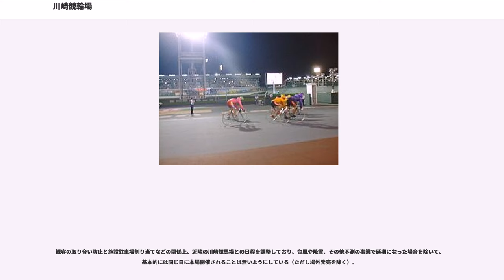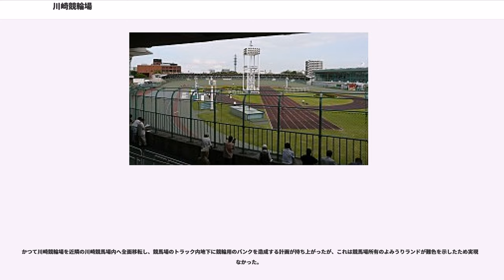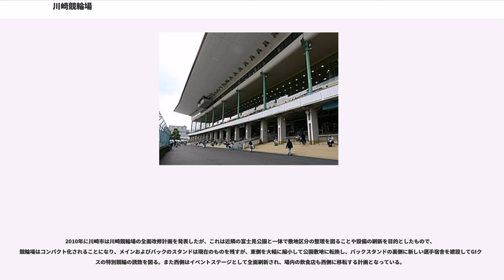川崎競輪場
川崎競輪場（かわさきけいりんじょう）は、神奈川県川崎市川崎区にある競輪場。施設所有および主な主催は川崎市。競技実施はJKA東日本地区本部南関東支部。電話投票での競輪場コードは34#。実況は東京電設工業で主に西山栄一が担当している。

川崎競輪場は1949年4月に開設された。毎年4月に記念競輪 (GIII) の『桜花賞』が開催されており、2003年からは南関東自転車競技会副会長を務めた海老澤清文の功績を称え『桜花賞典・海老澤清杯』として開催されている。一時期は特別競輪に近い開催として扱われたほど威厳ある記念競輪の一つであり、近年の優勝賞金は副賞の割増で規定より高額になることもある。なお2010年は時期移動で7月に『桜夏賞』として開催され、2011年の開催は東日本大震災による計画停電の影響を考慮して中止となり、2014年は時期移動で5月29日から6月1日までの開催となった。なお2017年4月の記念開催はナイター競輪として実施され、8月にもGIIIのナイター開催が追加される。

また過去には花月園競輪場の主催者であった神奈川県競輪組合も川崎競輪場で主催していたことから、2010年廃止となった花月園競輪場の記念競輪（GIII）を『花月園メモリアル』として2年に一度小田原競輪場と交代で代替開催し、2014年まで開催した。

S級シリーズとして現役時代は生涯先行一本として特別競輪を数多く制した地元出身の高原永伍を称え『高原永伍杯』も開催されている。また花月園競輪場で開催されていた『南関ヨコハマロイヤーズカップ』も当場に移動して開催されている。

1999年6月4日からは薄暮競走「サマータイム競輪」が実施され、2001年7月10日からはナイター競走『アーバンナイトレース（略称UNR）』に移行し実施された。

また2004年の7月からA級ツイントーナメントで前半戦｢ファーストステージ｣・後半戦｢セカンドステージ｣を実施していたが、2005年6月20日をもって終了した。

都心からも近い事に加え、人口密集地域に立地する事から、現在は入場者数日本一を誇る全国有数規模の競輪場である。特別競輪も過去に日本選手権競輪を3回、オールスター競輪を4回開催した。しかし昭和40年代頃に特別競輪だけでなく記念競輪においても観客が客席から走路に溢れ出す状況になっていたものの、敷地上は富士見公園内に所在していることから都市公園法により選手関係の施設や観戦スタンドの改修に制限があったため、1965年のオールスター競輪以降はGII以上のグレードレースを開催していなかったが、2005年8月には40年ぶりにGIIのサマーナイトフェスティバルが開催され、その後2009年と2016年の7月にもサマーナイトフェスティバルが開催された。

また近年まで中央競馬などと同様に最終競走の1つ前にメイン競走が実施されていたが、これは来場客の帰宅を分散させ近隣の歩道橋などが滞らないようにしていたためであり、現在は他場同様にメイン競走は最終競走に実施している。

トータリゼータシステムは富士通フロンテックを採用しており、締め切り時（5分前）の音楽はヴィヴァルディの『春』を通年で使用している。場内における飲食店の充実ぶりは静岡競輪場なみに評価が高く、場内店舗で販売される飲食物の種類は、価格設定も比較的廉価。

マスコットキャラクターはネコの 『九ちゃん』だが、名前の由来は川崎区出身の坂本九と、 競輪は9人戦が基本であることを掛けて命名された。2015年には『坂本九カップ』も開催されている。

2018年度の新イメージユニットには、女性声優3人組のグループ「Sinquacious（シンクヮイシャス）」が就任した。

2012年8月25日からの開催より、重勝式投票にあたるチャリロトが発売される。なお川崎は平塚競輪場・小田原競輪場・松山競輪場とキャリーオーバーを共有する『グループA』としての発売となり、キャリーオーバーの対象外であるチャリロト3は川崎の開催では発売されない。

2017年4月8日から場内のバックスタンドと西スタンドの2ヶ所に「チャリロトプラザ」がオープンし、会員登録により場内での重勝式購入が可能となっている。なおバックスタンド側は本場・場外の非開催日でも毎日昼間に営業している。なおナイター開催日は昼間より最終レースまでの営業となる。

一周400mの標準的なバンク。かつてのバンクはレムニスケート曲線のうえ直線部分が短く、さらにコーナーに差し掛...